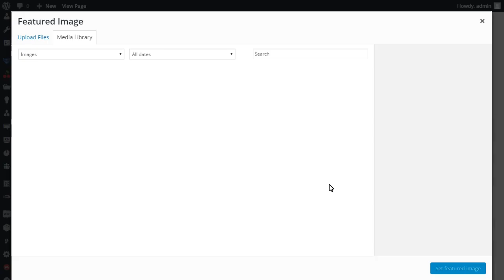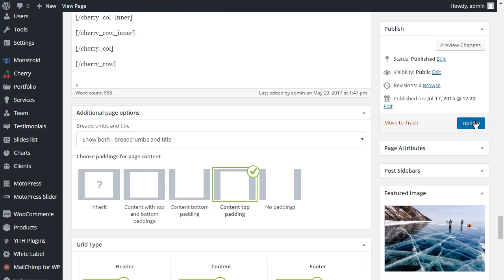Monstroid. How to Setup Post/Page Title With Featured Image Background at the Top of Page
This tutorial is going to show you how to setup post/page title with featured image background at the top of page.